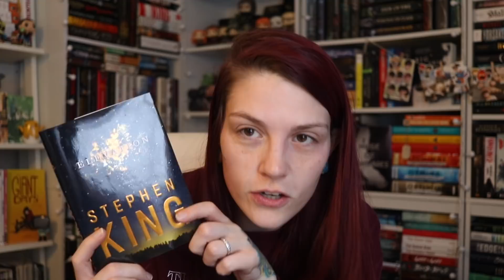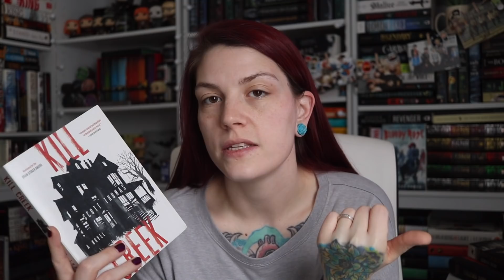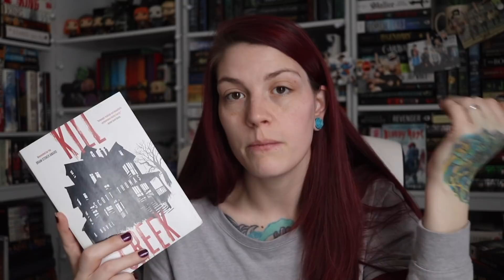Forever 21 Winter Haul, A Very Crazy Week| Reading Vlog| Jes Reads Books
I hope you had a fantastic week!

Our Hype or Not Group!  (hosted by me and two other lovely ladies, anyone can join) :

T W I T T E R: @jesreadsbooks